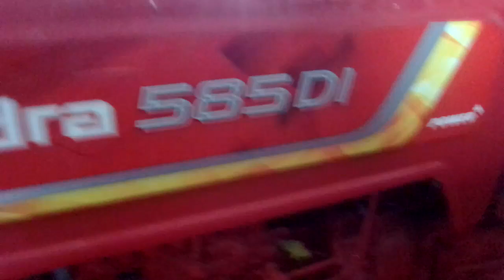New mahindra tractors